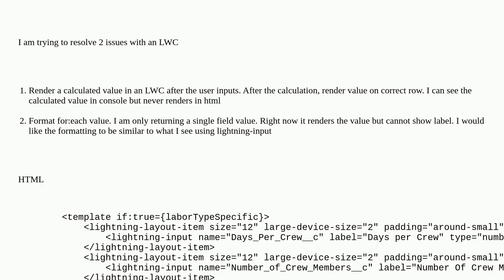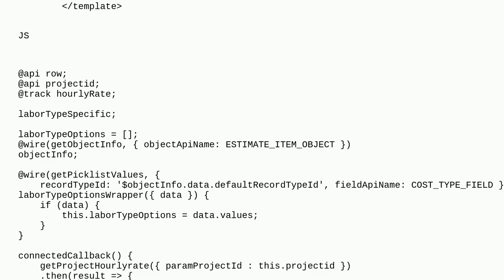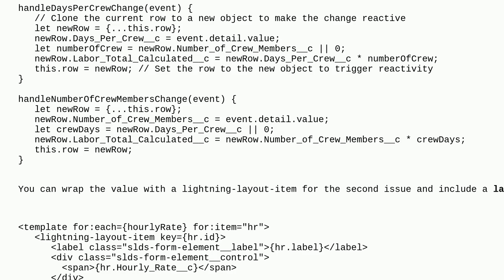Salesforce: Populate LWC HTML row based on JS results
Populate LWC HTML row based on JS results

A special thanks goes out to the community

  javascript lightning-web-components